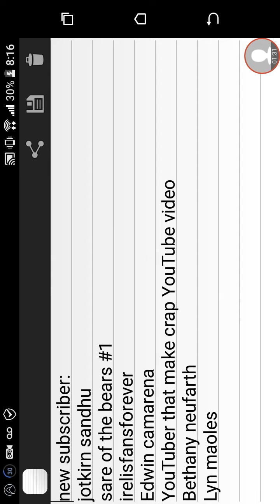Shout out (new subscriber) fifth video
Sorry for not record it on full screen I forgot to do it I hope you like the Video